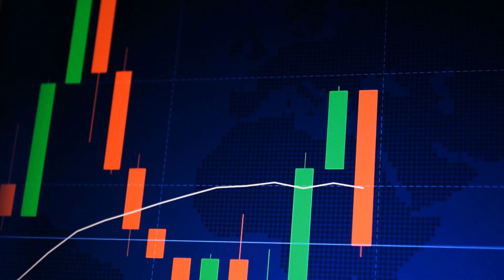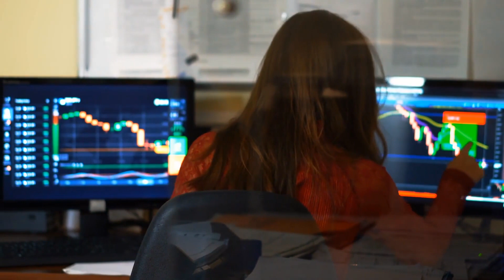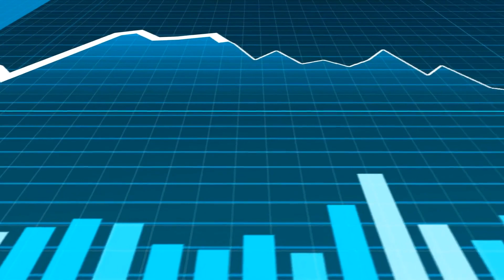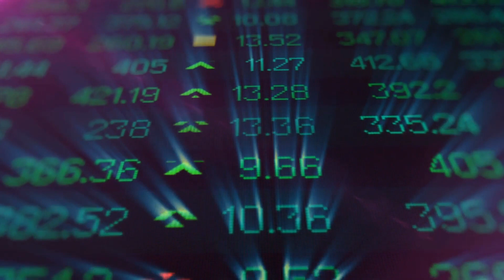How To Find Out Who Is Shorting A Stock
In today's real estate market, making money with short sales is as much as part of investing, as any other part of the business. A real estate investing training will provide you information on how to negotiate deals, how to properly process leads, and how to get the properties sold for a profit. You may lose profits as well as the golden opportunities in short sales if you are not equipped with the proper training in real estate investing. In order to avoid this situation you need to know how to not lose money in short sales.